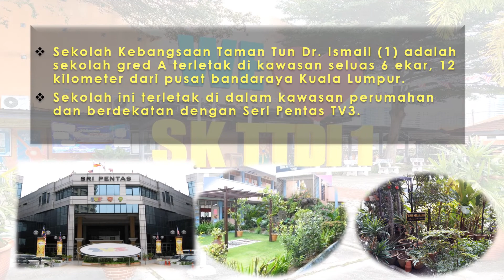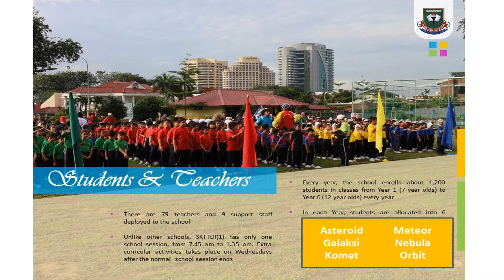montaj plc 2021